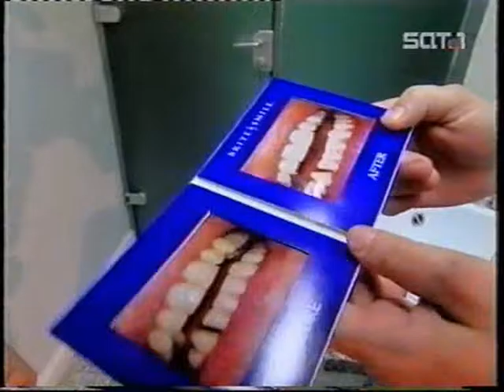Zahnarztpraxis Dr. Rainer Niess, Berlin-Charlottenburg, Tel.: 030/857 671 34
Beaching - Experte Zahnarzt Dr. Niess zu Gast bei "blitz" von Sat1.